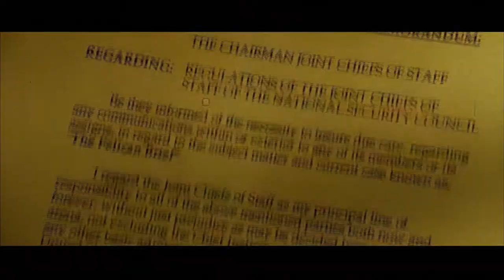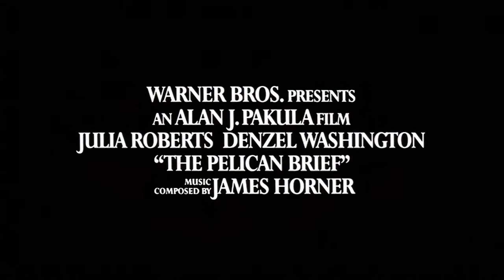The Pelican Brief - Trailer (Upscaled HD) (1993)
Two Supreme Court Justices have been assassinated. One lone law student has stumbled upon the truth. An investigative journalist wants her story. Everybody else wants her dead.

Two Supreme Court justices have been murdered and a lone law student (Roberts) turns her suspicions about the deaths into a speculative brief that sends shock waves into the highest levels of government. She and a determined investigative reporter (Washington) want to tell the world what they have uncovered if they live to tell it. The race is on and these two are more than runners. They're moving targets.

Note:
Taken from the 2004 Two-Disc Special Edition DVD of All The President's Men.